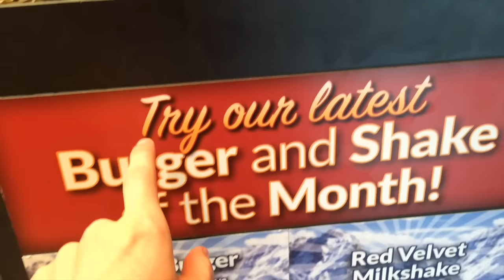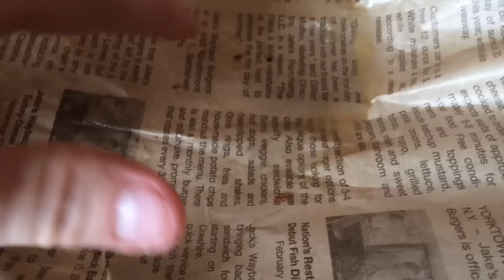Wayback Burgers Alpine Burger (December)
Kik: OMFGWTFTGIF